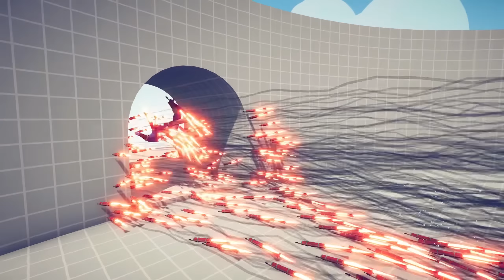EVERY GOD vs BALLISTA AND ARCHERS GOD - Totally Accurate Battle Simulator TABS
Totally Accurate Battle Simulator is a wacky physics-based tactics game. Experience accurate warfare through the ages.